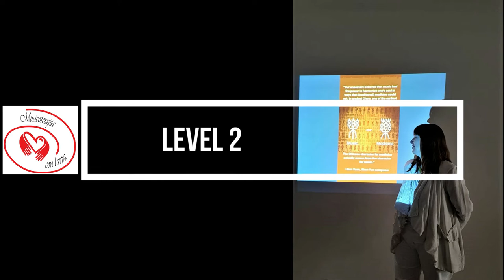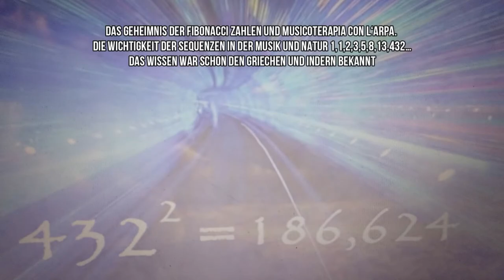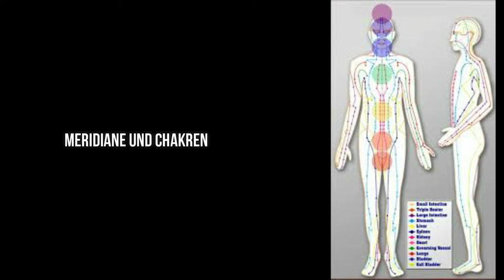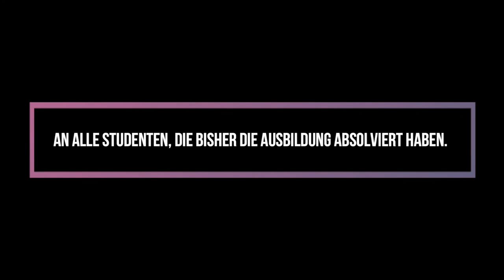Ausbildung Musicoterapia con l'arpa Level 2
Methode nach Monika Paul
Einführung in die TCM, Tao, Meridiane, 5 Elemente

Lernen Sie den Umgang mit tibetischen Klangschalen und Phonophorese
Follow up auf der harmonisch gestimmten Klangliege 112 Saiten 432 Hz
Wir freuen uns darüber wenn Sie unsere Arbeit unterstützen und sich auf diesem Kanal einschreiben. Danke schön